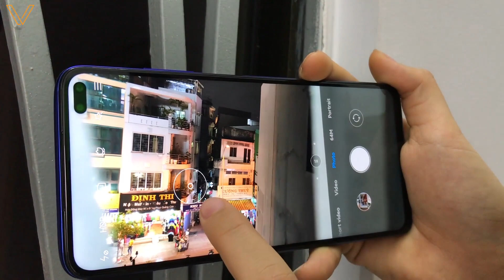Trên tay Xiaomi Redmi K30 - Bản nâng cấp quá chất lượng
Cùng Viettablet đánh giá trên tay chiếc Xiaomi Redmi K30 về thiết kế cấu hình, tính năng nổi bật

► Chi nhánh Viettablet:
CN1: 182 Trần Quang Khải, P.Tân Định, Q.1, HCM
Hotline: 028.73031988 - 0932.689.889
CN2: 69A Cao Thắng, P.3, Q.3, TPHCM
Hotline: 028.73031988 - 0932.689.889